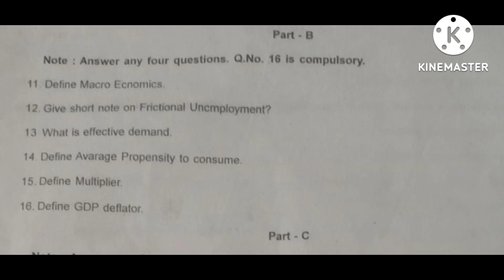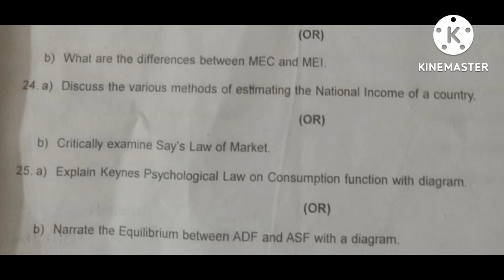TN samacheer 12th Economics first mid term question paper 2022-2023